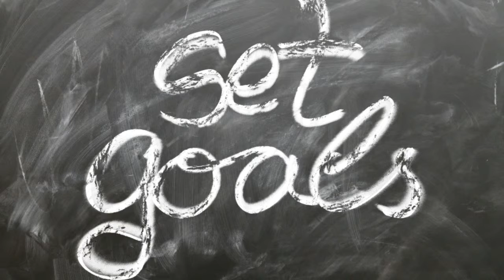Free!!! YouTube Channel Intro Templates ! Category ! Business & Finance 6